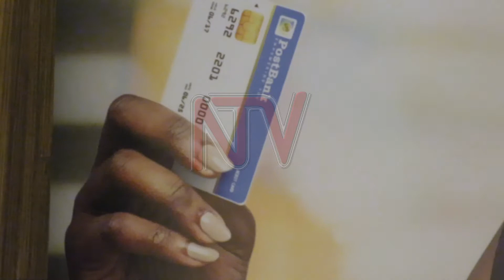CONTACTLESS PAYMENT: Union pay grows local footprint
There is evidence according to the central bank, that card payments are growing. Figures show that by June 2020 the value of credit card payments rose by 19.7% while number and value of point-of-sale transactions rose by 27.5&% and 14.5%, respectively.

Besides Visa and MasterCard, Chinese Union Pay is deepening its presence in Uganda adding two banks to their new partnerships.